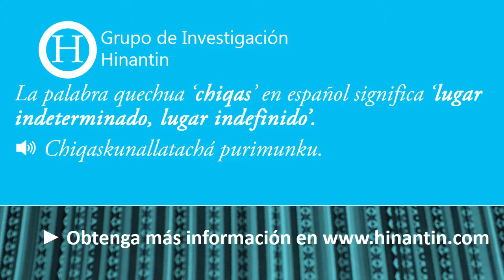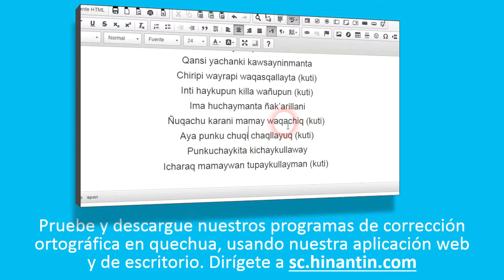Como pronunciar chiqas ‘lugar indeterminado, lugar indefinido’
Social

Grupo de Investigación Hinantin: La entrada ‘chiqas’ es parte de la base para el desarrollo de un diccionario hablado disponible gratuitamente para el idioma quechua.